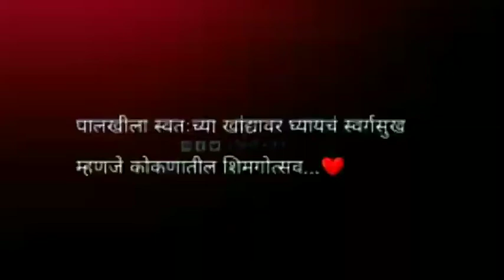15 March 2021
koknatil pakkhi